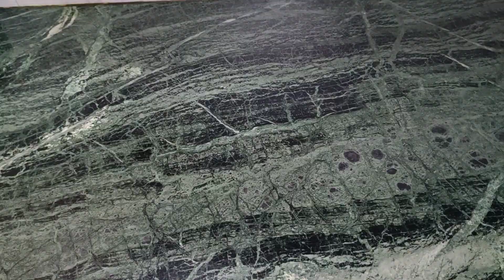रोटी से बनाए यह टेस्टी नाश्ता ,अब बच्चे अच्छे से खायेंगे || roti se bnaye yah nasta jhat pat